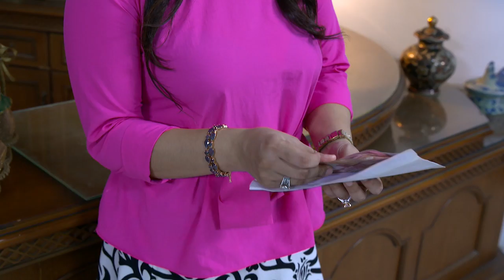ADA MANUSIA KODOK! Niko dan Aurel Panik - Go Hero Eps 2